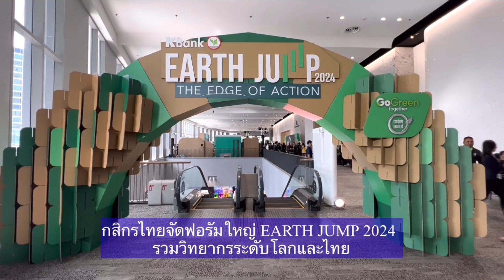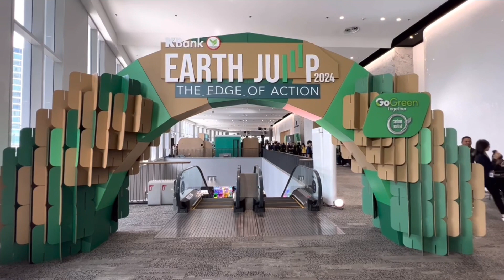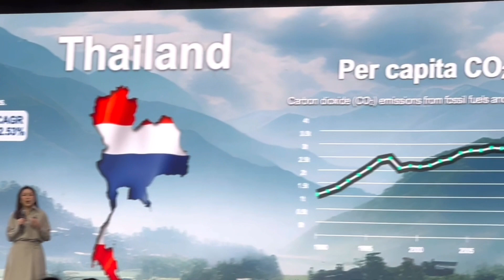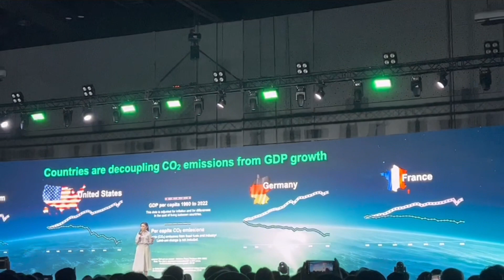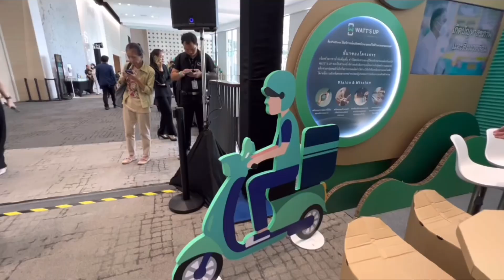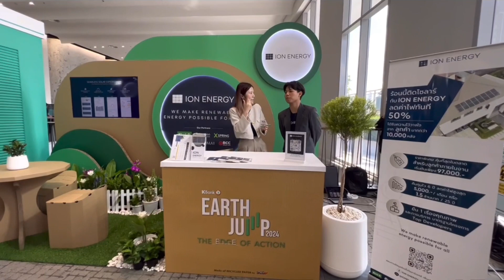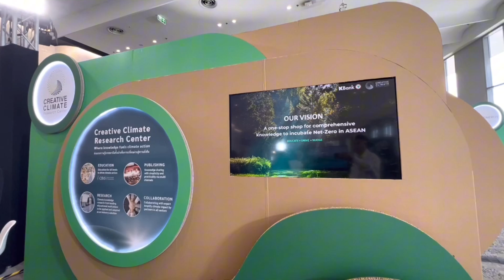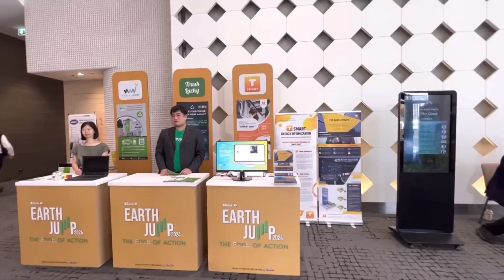กสิกรไทย ตระหนักโลกเดือด จัดฟอรัมใหญ่ EARTH JUMP 2024 รวมวิทยากรระดับโลกและไทย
กสิกรไทยจัดฟอรัมใหญ่ EARTH JUMP 2024 รวมวิทยากรระดับโลกและไทย

กสิกรไทยจัดงาน “EARTH JUMP 2024 : The Edge of Action” ต่อเนื่องเป็นปีที่ 2 เป็นสัญญาณที่ดีของธุรกิจไทยที่ตระหนักถึงผลกระทบต่อภาวะโลกเดือดซึ่งจะส่งผลต่อความอยู่รอดของธุรกิจ โดยได้รับเกียรติจาก นายเศรษฐา ทวีสิน นายกรัฐมนตรี กล่าวปาฐกถาพิเศษฉายภาพเป้าหมายและทิศทางของประเทศในเรื่องของพลังงานสะอาด พร้อมด้วยผู้นำองค์กรชั้นนำระดับโลกและไทยกว่า 40 ท่านร่วมกันให้ความรู้เพื่อยกระดับธุรกิจและสังคมไทยสู่เศรษฐกิจคาร์บอนต่ำ ผู้เข้าร่วมงานกว่า 2,000 คนได้รับความรู้ในทุกมิติ ทั้งโอกาส กฎเกณฑ์ มาตรการต่างๆ การสนับสนุนการเงินของธนาคาร รวมถึงการแชร์ประสบการณ์จากธุรกิจที่ปรับตัวแล้ว เพื่อพร้อมรับมือและปรับตัวสู่เศรษฐกิจคาร์บอนต่ำไปด้วยกัน

งานนี้ได้รับเกียรติจาก นายเศรษฐา ทวีสิน นายกรัฐมนตรี กล่าวปาฐกถาพิเศษในงานฉายภาพเป้าหมายและทิศทางของประเทศในเรื่องของการแก้ปัญหาโลกร้อน จากการเดินทางไปพบนักลงทุนจะเห็นว่านักลงทุนที่จะลงทุนในต่างประเทศสิ่งที่สนใจ คือ สิทธิประโยชน์จากการลงทุน ความเป็นกลางไม่ฝักใฝ่ฝ่ายใด และพลังงานสะอาด เราจะเห็นว่าประเทศที่เจริญแล้วมีการใช้พลังงานสะอาดมากกว่าประเทศกำลังพัฒนา ประเทศไทยก็ต้องการพลังงานสะอาดจึงต้องเริ่มคิดและลงมือทำ ซึ่งการจะลดก๊าซคาร์บอนในไทยได้นั้นต้องให้ความรู้ทั้งภาคประชาชนและภาคธุรกิจ และในส่วนของภาคการเงินก็มีความสำคัญต่อการปรับเปลี่ยนจึงต้องได้รับการสนับสนุนทั้งเงินกู้และตลาดทุน ซึ่งธนาคารกสิกรไทยได้ทำเรื่องนี้มานานและมีการสนับสนุนเงินกู้ให้กับลูกค้าอย่างต่อเนื่อง รัฐบาลก็จะมีการออก Sustainability-Linked Bond เพื่อผลักดันให้องค์กรหรือหน่วยงานที่เกี่ยวข้องช่วยกันดำเนินนโยบายที่สร้างความยั่งยืน โดยในปัจจุบันบริษัทใหญ่ๆ เข้าใจเรื่องนี้ดี แต่ความน่าเป็นห่วงอยู่ที่ Supply Chain ถ้าไม่สามารถดึงเข้ามาอยู่ในปรัชญาเดียวกันได้ การส่งออกก็จะยากส่งสินค้าไปขายต่างประเทศก็จะถูกปฏิเสธ ดังนั้นสินเชื่อสีเขียวจึงสำคัญที่จะต้องมีเงินทุนในการให้ธุรกิจปรับเปลี่ยน เพราะเราจะทิ้งใครไว้ข้างหลังไม่ได้

นางสาวขัตติยา อินทรวิชัย ประธานเจ้าหน้าที่บริหาร ธนาคารกสิกรไทย กล่าวภายในงานว่า อัตราการเติบโตของ GDP ในหลายๆ ประเทศ นั้นสวนทางกับอัตราการปล่อยคาร์บอนเป็นอย่างมาก คือ ยิ่งมีการเติบโตของจีดีพีสูงขึ้นเท่าไร่ อัตราการปล่อยคาร์บอนยิ่งน้อยลงเท่านั้น เนื่องมาจากการตระหนักถึงความสำคัญด้านสิ่งแวดล้อมที่มาอย่างต่อเนื่อง ส่งผลให้มีการปรับตัว และปรับเปลี่ยนการใช้ชีวิต ประกอบกับศักยภาพด้านนวัตกรรม และเทคโนโลยีต่างๆ เพื่อวางรากฐานด้านโครงสร้างต่างๆ  ให้สามารถต่อยอดและสร้างโอกาสได้อย่างหลากหลาย ขณะที่ประเทศไทย มีแนวโน้มส่งสัญญานบวกเช่นเดียวกัน ซึ่งเป็นการเริ่มต้นที่ดีที่เห็นการฟื้นตัวของ GDP กลับมา สวนทางกับการปล่อยคาร์บอนที่ลดน้อยลง นับเป็นข่าวดีที่แสดงเห็นว่าทุกภาคส่วนเริ่มให้ความสำคัญด้านสิ่งแวดล้อมอยางเห็นได้ชัด  ซึ่งการที่เราจะนำพาประเทศไทยก้าวสู่เศรษฐกิจคาร์บอนต่ำได้ ไม่ใช่เรื่องของคนใดคนหนึ่ง เป็นเรื่องที่ทุกคนต้องร่วมมือกัน และการทำงานร่วมกันก็จำเป็นจะต้องมีการกำหนดกติกากลางขึ้นมาร่วมกัน ในปีนี้ภาพนี้ก็มีความชัดเจนขึ้นเรื่อยๆ ธนาคารรู้ดีว่าการสนับสนุนให้ธุรกิจตระหนักถึงผลกระทบที่จะเกิดขึ้นจากภาวะโลกร้อนเป็นเรื่องที่สำคัญ ธนาคารจึงจัดงานนี้ต่อเนื่องเป็นปีที่ 2 เพื่อให้ผู้เข้าร่วมงานได้รู้ทิศทางเป้าหมายของประเทศ กติกาด้านภาษีทั้งภายในและต่างประเทศ ตลอดจนกติกาด้านการเงินและการลงทุน รวมถึงการแชร์ประสบการณ์การปรับตัวจากธุรกิจต่างๆ ที่ได้ลงมือทำและเห็นผลลัพธ์ที่จับต้องได้

พร้อมกันนี้ยังมีวิทยากรระดับโลกและไทยอีกกว่า 40 ท่านมาร่วมให้ความรู้เพื่อยกระดับธุรกิจและสังคมไทยสู่เศรษฐกิจคาร์บอนต่ำ โดยผู้ร่วมงานได้รับฟังเนื้อหาเข้มข้นผ่าน 2 เวทีคู่ขนาน ทั้งทิศทางและเป้าหมายของประเทศ กติกาด้านภาษีทั้งภายในและต่างประเทศ ตลอดจนกติกาด้านการเงินและการลงทุน รวมถึงการแชร์ประสบการณ์จากธุรกิจที่ปรับตัวแล้ว เพื่อสร้างแรงบันดาลใจให้ลงมือปรับเปลี่ยนธุรกิจ และยังมีกิจกรรม Business Clinic ที่ธุรกิจสตาร์ทอัพและผู้ประกอบการเอสเอ็มอีสนใจลงทะเบียนกว่า 70 บริษัท เพื่อรับคำปรึกษาธุรกิจแบบเอ็กคลูซีฟตัวต่อตัวกับผู้เชี่ยวชาญระดับแถวหน้าเพื่อให้ธุรกิจปรับตัวและเปลี่ยนแปลงไปสู่การเป็นธุรกิจคาร์บอนต่ำได้จริง โดยธุรกิจสตาร์ทอัพให้ความสนใจปรึกษาเรื่องกฎหมายกับ McKinsey & Company มากที่สุด ส่วนผู้ประกอบการเอสเอ็มอีให้ความสนใจปรึกษาในหัวข้อ Decarbonize Advisory by KBank, Solar Panel Installation by SCG และ Sustainable Packaging Solution by SCGP ตามลำดับ ซึ่งสะท้อนว่าธุรกิจไทยบางส่วนมองเห็นโอกาสและพร้อมแล้วที่จะลงมือทำ โดยงานในวันนี้มีผู้สนใจร่วมงานตลอดทั้งวันกว่า 2,000 คน ซึ่งเป็นสัญญาณที่ดีที่ธุรกิจไทยเริ่มมีการปรับตัวสู่เศรษฐกิจคาร์บอนต่ำมากขึ้น ธนาคารกสิกรไทยหวังว่างานนี้จะเป็นจุดเริ่มต้นให้ธุรกิจไทยสามารถก้าวสู่เศรษฐกิจคาร์บอนต่ำ เพื่อคว้าโอกาสในการเติบโตอย่างยั่งยืนได้สำเร็จ

สำหรับงาน EARTH JUMP 2024 : The Edge of Action เป็นการจัดงานแบบ Carbon Neutral Event มีการคำนวณการปล่อยก๊าซเรือนกระจกจากกิจกรรมในงานทั้งหมดเพื่อชดเชยปริมาณก๊าซเรือนกระจกที่ปล่อยออกมา และได้รับการสนับสนุนการออกแบบ ผลิตโครงสร้างนิทรรศการและวัสดุตกแต่งการจัดงานทั้งหมดจากบริษัท เอสซีจี แพคเกจจิ้ง จำกัด (มหาชน) หรือ SCGP ซึ่งสามารถนำกลับไปใช้ได้อีกเพื่อให้การจัดงานในครั้งนี้เป็นมิตรกับสิ่งแวดล้อมที่สุด

หมายเหตุ: ธนาคารกสิกรไทยสนับสนุนสินเชื่อและเงินลงทุนเพื่อความยั่งยืน (Sustainable Financing and Investment) มียอดสะสม (ปี 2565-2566) รวม 73,397 ล้านบาท ณ สิ้นปี 2566 และคาดว่าจะมียอดสะสมรวมเป็น 1 แสนล้านบาท ภายในปี 2567 นี้